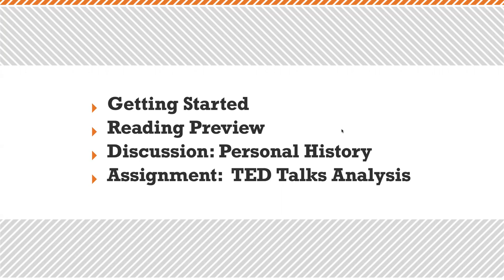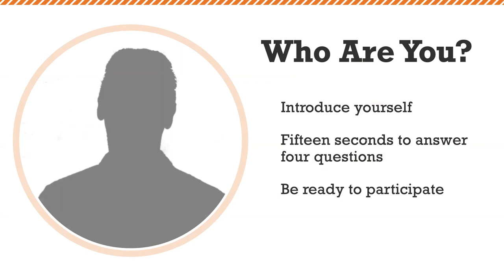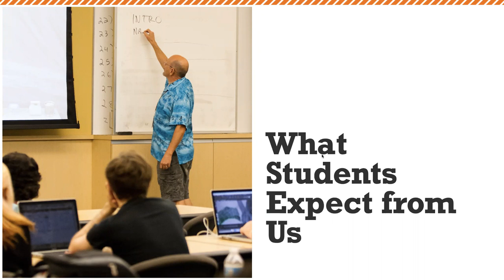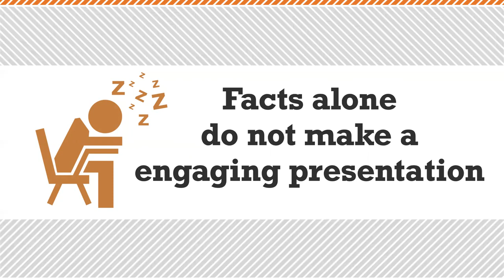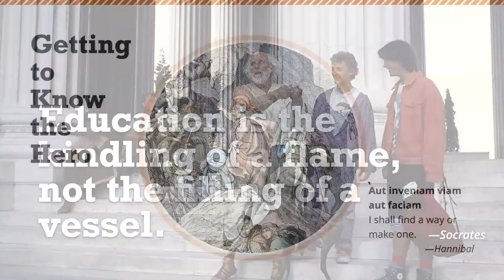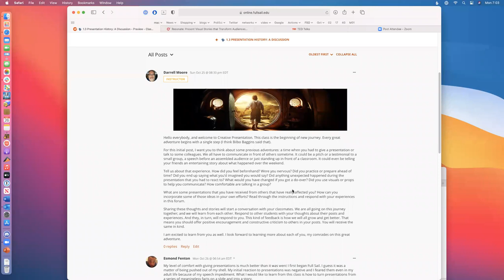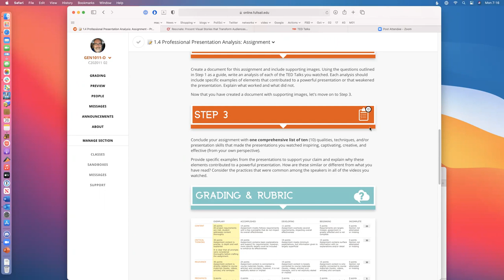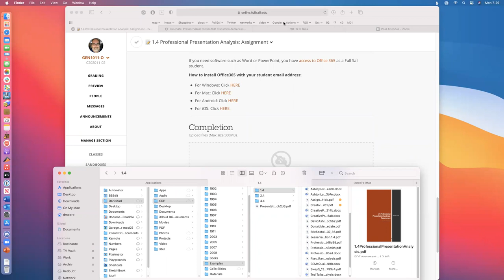Introduction to Creative Presentation 10-26-20